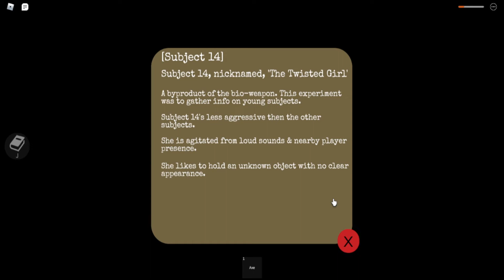Frigid Dusk | Deep Storage.... | Part 6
Tungsten sure is hard to find in this decrepit facility. especially with a monster prowling around in the dark. Maybe we should try heading to Deep Storage. sounds like a place something rare would be? Right? Maybe. then again it beats staying out here with that creature.